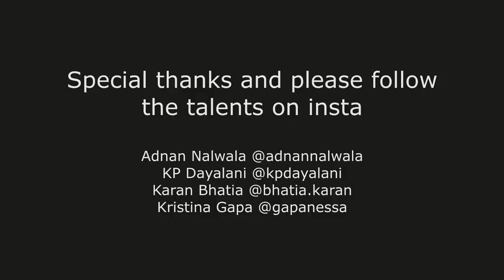Kamyabi Kay Raaz | Funny Sketch By ALI SUFIAN WASIF Ft ADNAN NALWALA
follow these artists on insta Adnan The Boss @adnannalwala